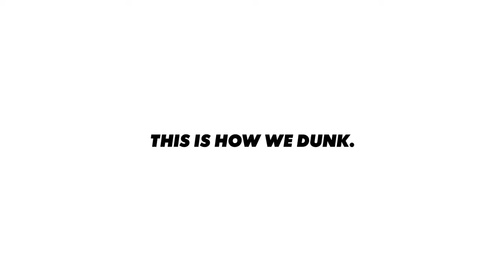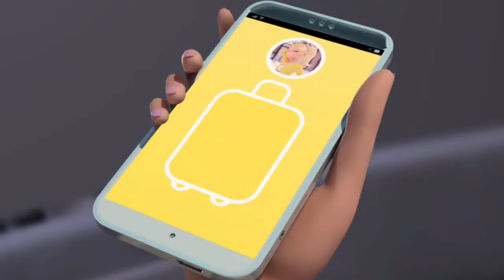Disney Channel USA Continuity (06/14/21)